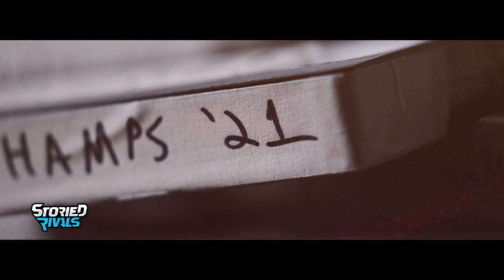INTRO VIDEO | Hiland Girls Basketball 2021-22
NEW ERA. SAME GOAL. 🏆

THE 2021 STATE CHAMPS ARE BACK! 🔥

The Hiland Hawks look to defend their crown and continue their championship tradition under new Head Coach Jason Mishler.